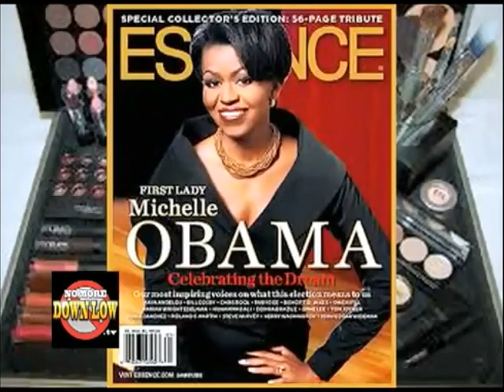Oprah & First Lady Michelle Obama's Make Up Artist - Episode 204 (part 2 of 4)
In this segment of episode 204, meet First Lady Michelle Obama's make-up artist, Derrick Rutledge. Derrick has worked with Oprah Winfrey, Patti LaBelle, Yolanda Adams & more famous faces.

TRANSCRIPT:

"First of all, you know that you go in there, you hear everything, you see everything, you speak nothing, and that's the reason that I've gotten to the level of where I've gotten to."

When it comes to beating faces, no one beats the faces of the famous better than Derrick Rutledge.

Rolanda: "He's doing the first lady of talk, and the country"

Omarosa:  "I got blessed to have Derrick touch my face at a very young age."

Kim Whitley: "I went from looking like a man, to looking like America's Next Top Model."

From Patti LaBelle to Yolanda Adams. From Oprah Winfrey to Michelle Obama, Derrick has painted the faces of some of the world's most admired women. He's part of the "East Wing Team" keeping the First Lady looking oh so fabulous. No pressure there, right?

Derrick: "You know I was scared because you're working with the most powerful person in the world and it made me nervous.  But because she's got such a wonderful and warm spirit, she pulled me in and treated me just like I was her brother."

Not bad for this D.C. native, who grew up with dreams of performing in the opera.

Derrick: "Things didn't work out because my voice teacher told me because of my weight I wouldn't make it as an opera singer."

"So, I started taking photography, which led me to be doing make up for my models... while at BET I met a lot of celebrities. and from there, I just started getting work thru those celebrities... and it led me to bigger celebrities such as Oprah Winfrey and our First Lady."

But growing up as an overweight child in the nation's Capital didn't make Derrick very popular. He painfully recalls being subjected to humiliation from bullies at school.

"I was 600lbs...people talked about me, spit on me, and I still smiled and pursued and I never let it stop me and from that, I believe that God has opened up doors that allowed me to experienced what I have experienced today."

"I present the Global Award to Mr. Derrick Rutledge..."

And now doors continued to open for Derrick -- this time in Hollywood, when a few celebrity friends came out to support him for the launch of his cosmetic and beauty line called, "Ooooh."

Kim: "He has the biggest, kindest heart, he is such a good friend..."

Omarosa: "He is such an anointed person, he's a good friend..."

Rolanda: "I think it says a lot about his character, I mean not just anyone gets to touch the First Lady's face... And to be loyal and to keep secrets, and to be able to support her when she's had a rough day, and to let her know that she's not alone."

Today, Derrick says he is about 100 pounds away from his ideal weight. He praises Michelle Obama's "Let's Move" fitness campaign for helping him to get closer to his goal and living his best life.

Derrick: "I realize that by working with the First Lady...I got a trainer that I work out with every day and with that, it's making me a more happier person and a more rounded person... I've never been in a relationship, and that was because I didn't like who Derrick was. Now that I'm liking who Derrick is, I'm more open to look for that special person."